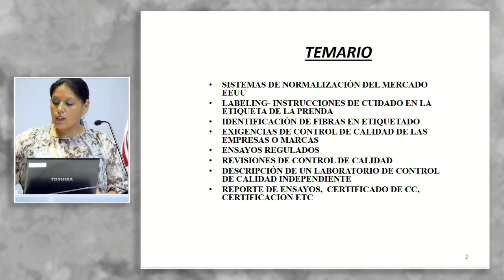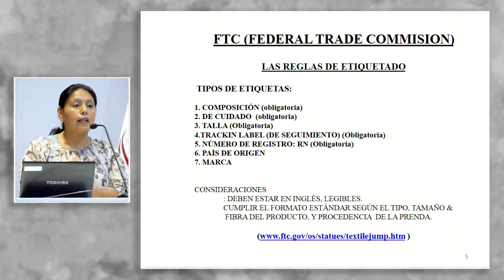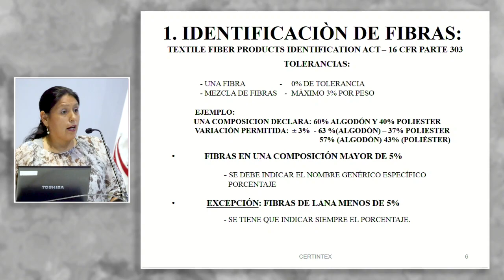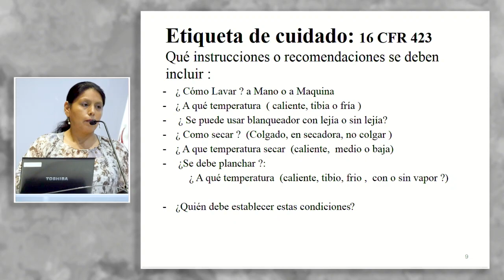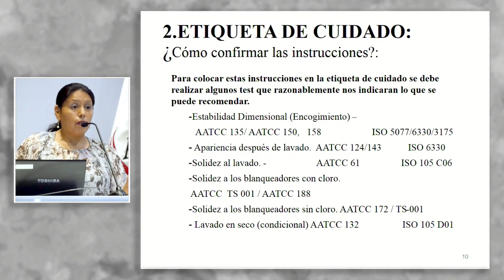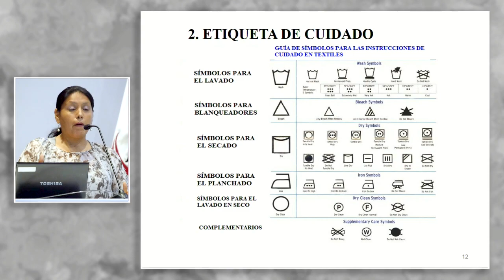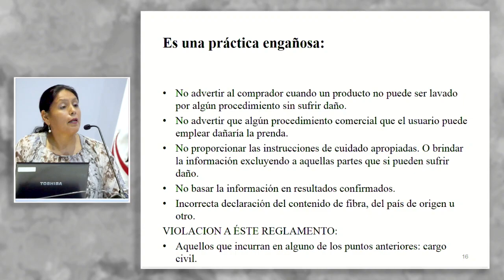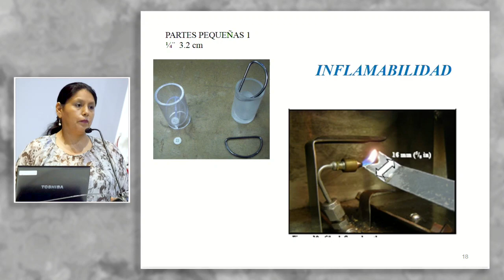Requisitos para exportar textiles a Estados Unidos: ROJAS, Marleny (13 de Febrero)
"Requisitos para exportar textiles a Estados Unidos".